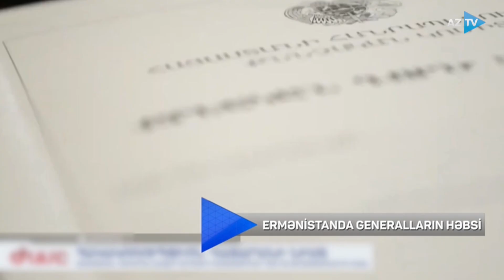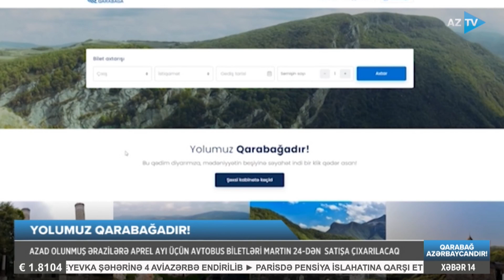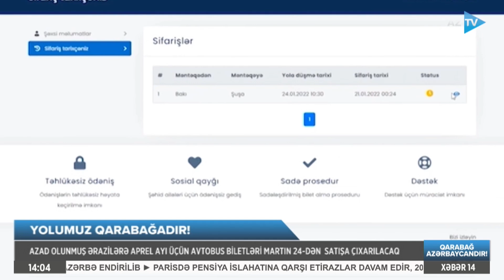Kazım Quliyevlə AZTV XƏBƏR (14:00) | 17.03.2023